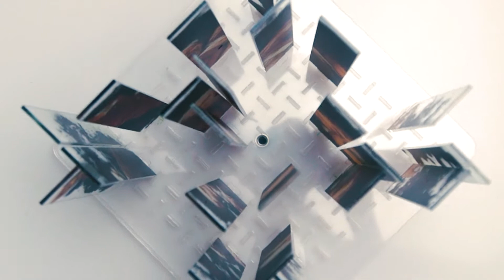Sideverse: 4 in 1 puzzles and contemporary art